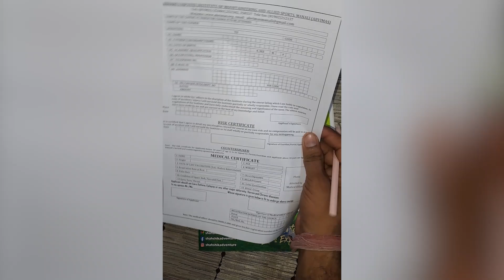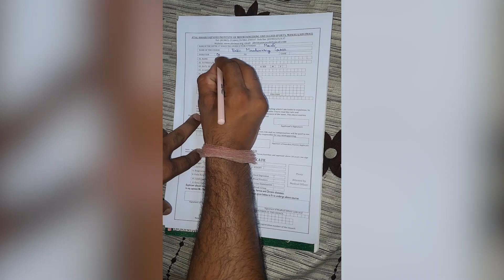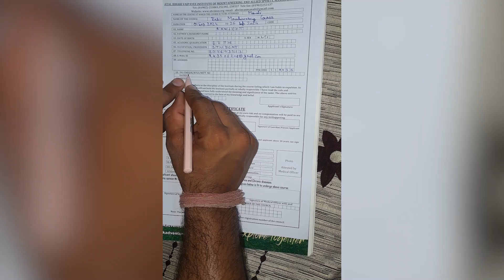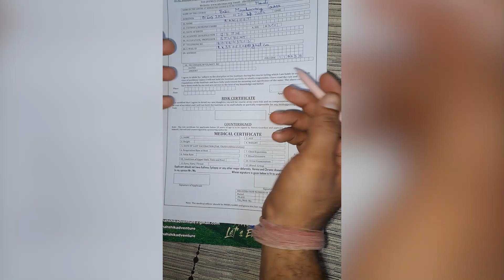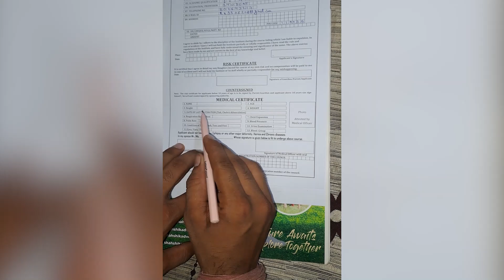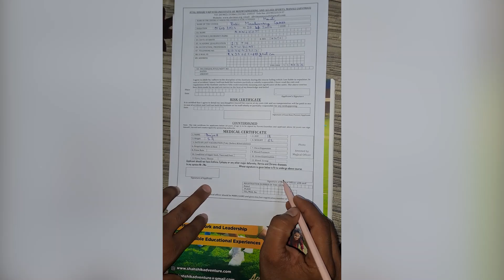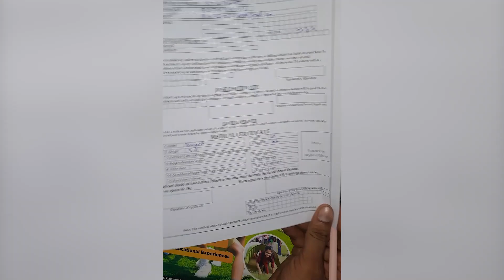How to fill BMC Application and Medical Form /ABVIMAS/NIM UTTARKASHI/ HMI / JIM&WS/ NIMAS / BMC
Latus Mountaineering updates / NIM/ HMI/ NIMAS/ ABVIMAS/ JIM&WS
Video Edit by - Kabir Koli

Nehru Institute of Mountaineering - At a Glance
Nehru Institute of Mountaineering (NIM) is rated as one of the best mountaineering institutes in India and also considered as the most prestigious mountaineering institute in Asia.

NIM was established at Uttarkashi on 14th Nov 1965 to honor the great desire of Pt. Jawahar Lal Nehru, the first Prime Minister of India, who was an ardent mountain lover.

The Jawahar Institute of Mountaineering and Winter Sports (JIM&WS) was established at Aru (Pahalgam),Jammu & Kashmir in 25 October 1983.The Institute is a Registered Body under the J&K Society Registration Act VI of Samvat 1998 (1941 AD). Raksha Mantri is the President and Chief Minister, Jammu &Kashmir is the Vice President of the Institute. The superintendence, direction and control of the affairs of the Institute vest in the Executive Council of the Institute .The Executive Council has representatives of the Central & State Governments , Members elected by the General Body of the Institute ; nominated from among donors and persons who promote the cause of the Institute . A representative each of the Ministry of Defence and the State Government of Jammu & Kashmir acts as Secretary of the Institute .

contact institute - Nehru Institute of Mountaineering (NIM), Uttarkashi
Site Owned & Managed by : NIM, Uttarkashi

Phone -  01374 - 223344 (Principal's Office & FAX)
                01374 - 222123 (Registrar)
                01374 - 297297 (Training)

NIM is the only mountaineering institute in India certified by the international federation for climbing and mountaineering - UIAA.
National Institute of Mountaineering and Allied Sports.

The National Institute of Mountaineering and Allied Sports (NIMAS) was metaphorically born when the Government of India felt the need for an institute with a holistic approach towards adventure sports. The institute was carefully crafted to offer training across land, air and water – a first of its kind that allows civilians to experience challenges across a variety of outdoor surfaces as well as pursue a career in adventure sports.

contact - National Institute of Mountaineering and Allied Sports (NIMAS)

 Dirang, west kameng Arunachal Pradesh
Postal address-NIMAS, Pin 900194 c/o 99 APO
NRS- Dekhargaon (Tejpur Assam)
Nearest Airport: Guwahati (Assam)

Mountaineering Course related queries and reservation: 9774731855 (WhatsApp)
MTB Course related and Miscellaneous queries:  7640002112 (WhatsApp)
Aero/Aqua Courses related queries :  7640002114
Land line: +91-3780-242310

The Atal Bihari Vajpayee Institute of Mountaineering and Allied Sports, Manali (ABVIMAS) today is the largest Adventure Sports training centre in the country. Spread over 20 acres of forested land on the banks of the river Beas, the Directorate can boast of having a hostel that can accommodate 260 people at a time, a dining hall that can cater to more than 200 people at once and an auditorium that has a seating capacity of 680 people.

The Himalayan Mountaineering Institute (HMI) is one of the premier mountaineering institutes in the world. Founded on November 4th, 1954 by none other than Pandit Jawaharlal Nehru, the first Prime Minister of India, to commemorate the first successful ascent of Mount Everest by late Tenzing Norgay Sherpa & Sir Edmund Hillary. Being the premier mountaineering institute of South-east Asia, HMI is also referred to as the Mecca of Indian Mountaineering. The Institute has an international reputation and has trained thousands of people from across the globe in mountaineering and allied adventure activities

content HIM - HIMALAYAN MOUNTAINEERING INSTITUTE, Jawahar Parvat, Darjeeling – 734101. West Bengal, India.
Call : +91 – 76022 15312 (Training Office)

More information. Please Contact at below given address.

Director,
Atal Bihari Vajpayee Institute of Mountaineering and Allied Sports,
Manali 175131 .
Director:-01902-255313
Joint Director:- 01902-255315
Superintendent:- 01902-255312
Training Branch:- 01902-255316